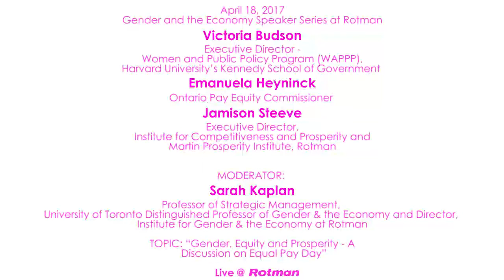Gender, Equity and Prosperity: Prof. Sarah Kaplan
MODERATOR: Sarah Kaplan, Professor of Strategic Management, University of Toronto Distinguished Professor of Gender & the Economy and Director, Institute for Gender & the Economy at Rotman
TOPIC: "Gender, Equity and Prosperity - A Discussion on Equal Pay Day"
3 PANELISTS:
Victoria Budson, Executive Director - Women and Public Policy Program (WAPPP), Harvard University's Kennedy School of Government Emanuela Heyninck, Ontario Pay Equity Commissioner Jamison Steeve, Executive Director, Institute for Competitiveness and Prosperity and Martin Prosperity Institute, Rotman
Gender and the Economy Speaker Series at Rotman